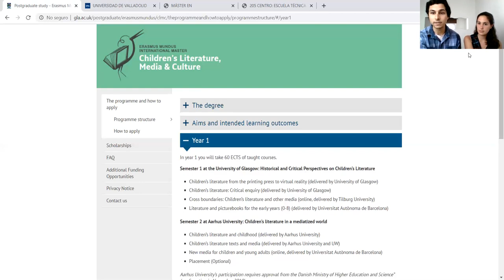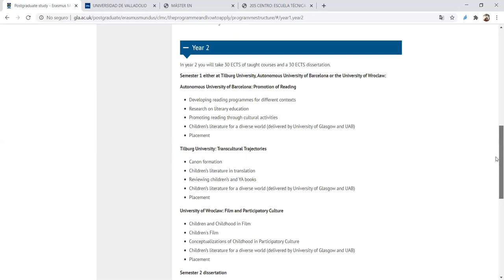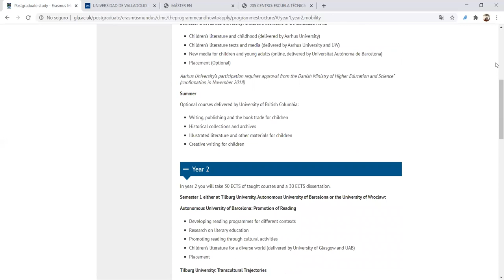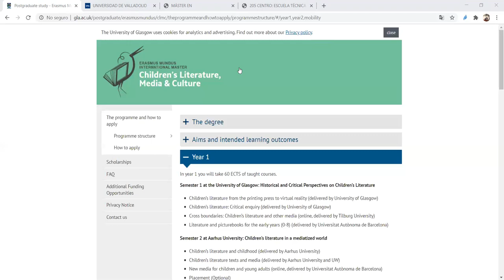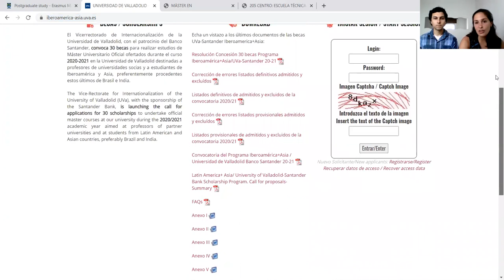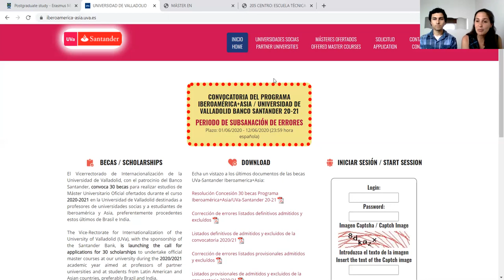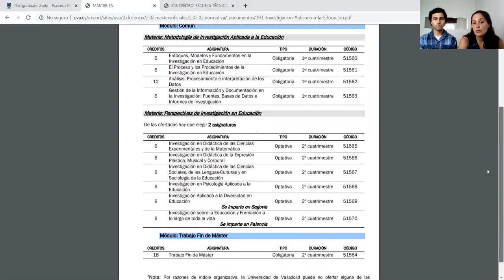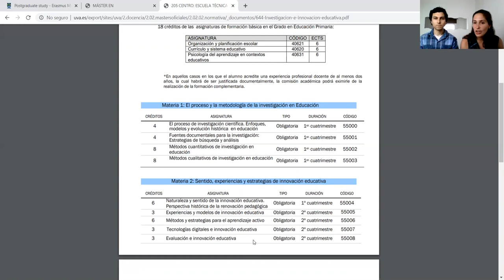Experiencias transatlánticas | Micaela Moya y Fernando Valcheff [UNMdP]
Experiencias transatlánticas: formación de posgrado y oportunidades de financiamiento en el campo de la investigación y la práctica educativa.

Material realizado en el marco de las XX Jornadas "La literatura y la escuela" de Jitanjáfora ONG. Mar del Plata, 24 al 28 de agosto de 2020.

Sitio oficial del Máster Children’s Literature, Media and Culture e información sobre la Beca Erasmus que cubre todos los gastos del programa

Sitios web sobre los programas de Máster orientados al área de educación en la Universidad de Valladolid: